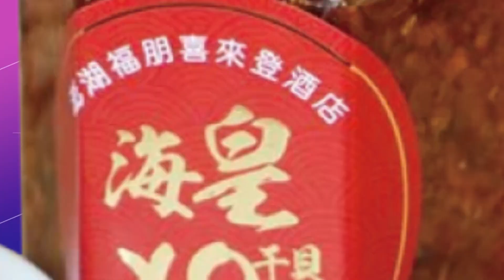【每日必看】拜登聯手杜魯道 對抗"獨裁"建北美供應鏈 20230325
為了擺脫對大陸依賴，及因應日益緊張的中美關係，美國總統拜登訪問渥太華，將與加拿大聯手打造北美供應鏈，與此同時，不只巴西總統將訪陸，法國總統馬克宏也將與歐盟執委會主席范德賴恩一道赴北京，希望藉由大陸協助說服俄羅斯終止對烏克蘭的侵略。